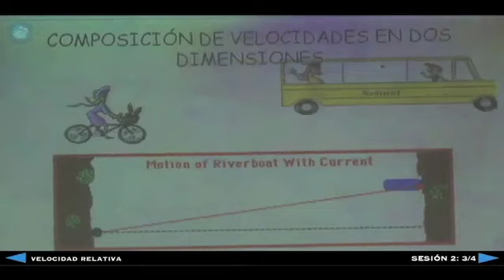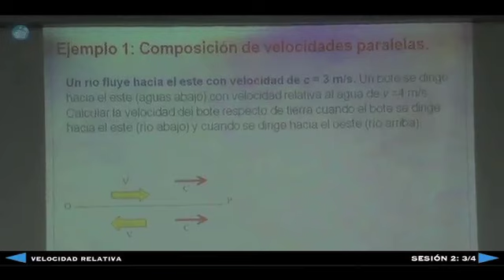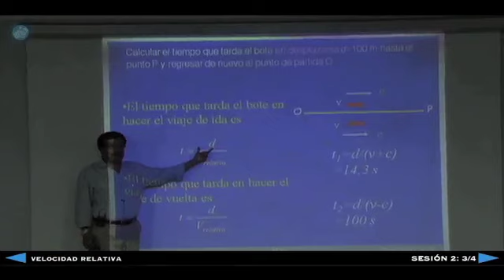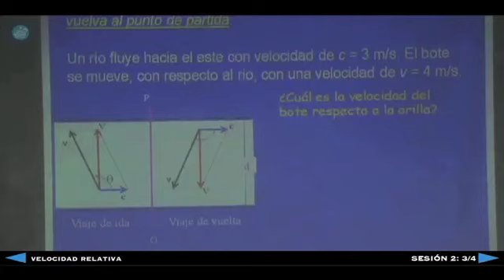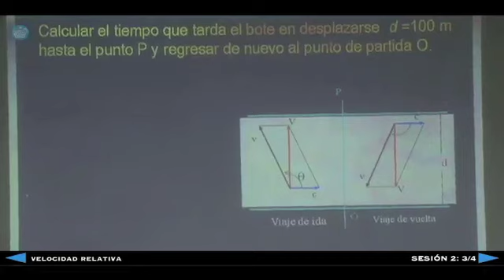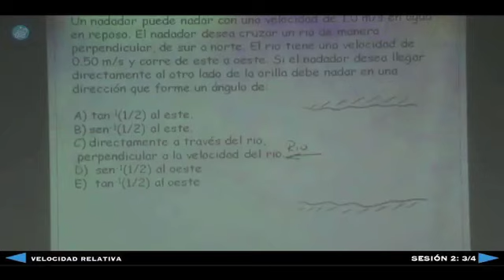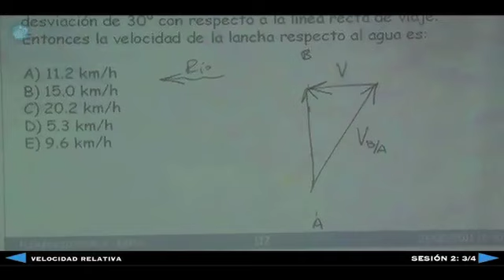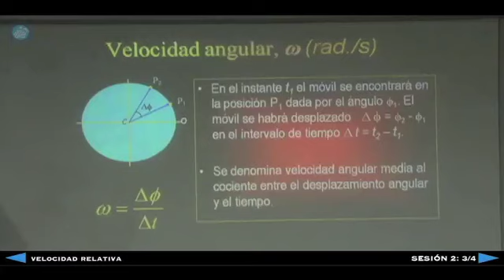Velocidad Relativa - Sesión 2 3/4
Física
Sesión 2: 3/4
Velocidad Relativa
Ing. Florencio Pinela
Prepolitécnico